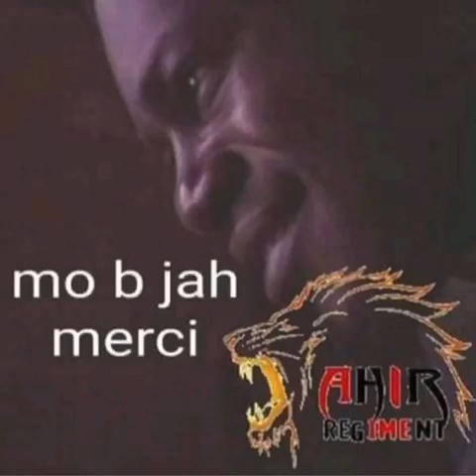merci a vous